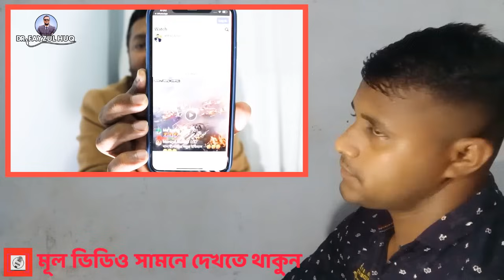সেনাবাহিনীর কর্নেল পক্ষ নিল বিএনপির।। গ্রেফতার হাসিনা সরকার।। Bangladeshi Bnp News Today.. Election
🔴 J tv New চ্যানেলে আমরা দেশ বিদেশের নিত্য নতুন খবরা খবর প্রকাশ ও প্রচারনা করে থাকি। আমাদের J tv News চ্যানেলের মূল লক্ষ্য ও উদ্দেশ্য হলো ব্যক্তি, সমাজ, ও রাষ্ট্রের প্রতিটি মানুষের অধিকার এবং ন্যায়ের পক্ষে কথা বলা। আমরা বিভিন্ন প্রতিবেদন যাচাই এবং বাচাই করে তার মধ্য থেকে তথ্য উপাত্ত সংগ্রহ করে খবর প্রচার করে থাকি। তাই আপনি সব ধরনের খবর সবার আগে পেতে J tv News চ্যানেলের সাথেই থাকুন ধন্যবাদ।
সেনাবাহিনীর কর্নেল পক্ষ নিল বিএনপির।। গ্রেফতার হাসিনা সরকার।। নির্বাচনের মাঠে সেনাবাহিনী।। সেনাবাহিনীকে নিয়ে প্রধান বিচারপতি।।বিএনপিকে সুখবর দিল সেনাবাহিনী।। সেনাবাহিনীকে নিয়ে তারেক জিয়ার বক্তব্য।।
নির্বাচন নিয়ে আমেরিকার কঠিন বার্তা।। নির্বাচন নিয়ে আমেরিকার খবর।। দ্বাদশ জাতীয় সংসদ নির্বাচন।। পুলিশকে কঠিন হুশিয়ারী দিল প্রধান বিচারপতি।। প্রধান বিচারপতি।। পুলিশের হামলা।। খালেদা জিয়ার চিকিৎসা।। বিদেশীদের হুমকি।। খালেদা জিয়ার নিউজ। পুলিশকে জাতিসংঘের বার্তা।পুলিশকে নিষেধাজ্ঞা। আজকের খবর। বাংলা খবর।
ছাত্রলীগের হামলার মুখে ভিপি নূর। নূরের উপর হামলা। ভিপি নূরের বক্তব্য। ভিপি নূরের ভাষন। ভিপি নূরের ‍হুংকার। ফখরুলের বক্তব্য। ভিসা নীতি থেকে রক্ষা পাওয়ার জন্য আওয়ামীলীগের আপ্পায়ন। ভিসী নীতি। পুলিশ বিএনপির সংঘর্ষ। রাজধানীতে বাসে আগুন। সঘর্ষ। কা মহাসমাবেশে বাস ধর্মঘট ট্রেনে ট্রলারে জনতার ঢল | ২৮ জুলাই বিএনপির ঢাকা মহাসমাবেশ | ঢাকা মহাসমাবেশে বাস ধর্মঘট যাতায়াত বন্ধ | ঢাকা মহাসমাবেশে অস্ত্র নিয়ে এসেছে নেতাকর্মীরা |  বিএনপির সমাবেশ নিয়ে পুলিশকে একি নির্দেশ | ২৮ জুলাই বিএনপির ঢাকা মহাসমাবেশ | ২৮ জুলাই বিএনপির ঢাকা মহাসমাবেশে সংঘর্ষ | তত্ত্বাবধায়ক সরকার চাইলো বৃটিশ হাইকমিশনার | হিরো আলমের উপর হামলায় পদত্যাগ করবেন ডিএমপি কমিশনার | পপ্রধানমন্ত্রীকে জাতিসংঘের বার্তা | হিরো আলমের উপর হামলায় ক্ষেপেছে জাতিসংঘ ও যুক্তরাষ্ট্র | শামীম ওসমানের গোপন তথ্য ফাঁস | আমেরিকার যুক্তরাষ্ট্রে শামীম ওসমানের উপর হামলা | প্রধানমন্ত্রীকে একি বললো ডোনাল্ড লু | বিএনপির ঢাকা সমাবেশে জনস্রোত জায়গা নেই | ১২ জুলাই ঢাকা সমাবেশে বিএনপির বক্তব্য | ইইউ ও যুক্তরাষ্ট্রের রাষ্ট্রদূতদের সাথে আওমীলীগ প্রধানমন্ত্রীর বৈঠক |
সেনাবাহিনীকে ভিসা নিষেধাজ্ঞা | প্রধানমন্ত্রীর বিদেশ সফরের রহস্য ফাঁস |তত্ত্বাবধায়ক সরকারের নির্দেশ দিলো প্রধানমন্ত্রী | ফেঁসে গেলো রাষ্ট্রপতি শাহাবুদ্দীন চুপ্পু | রাষ্ট্রপতি শাহাবুদ্দীন চুপ্পু'র গোমর ফাঁস | রাষ্ট্রপতি শাহাবুদ্দীন চুপ্পু'কে আমেরিকার নিষেধাজ্ঞা | রাষ্ট্রপতি মোহাম্মদ শাহাবুদ্দীন চুপ্পুর গোপন তথ্য ফাঁস | যেভাবে ফেঁসে গেল আওমীলীগ প্রধানমন্ত্রী | নতুন করে মার্কিন নিষেধাজ্ঞা | মার্কিন রাষ্ট্রদূত পিতার হাশকে নিয়ে সমালোচনা | shahabuddin chuppu President election | Bnp | Police | Awami luge